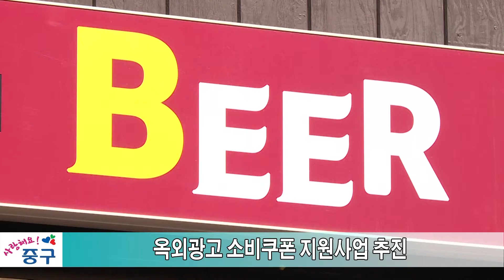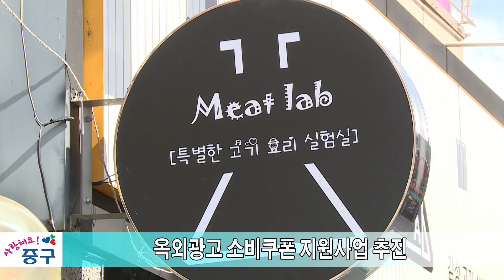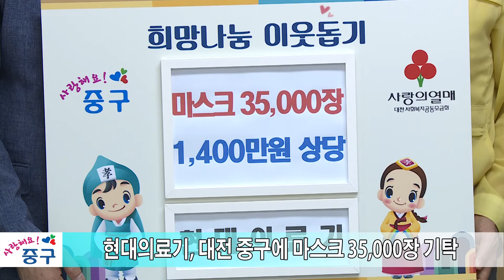8월 첫째 주 중구뉴스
매주 금요일 효도령과 효낭자가 전해드리는 한 주간의 중구 소식!
8월 첫째 주 중구이야기 지금 시작합니다.

대전 중구는 코로나19로 어려움을 겪는 소상공인 등의 활력제고와 침체된 옥외광고사업 판로를 지원하기 위해 2021년 옥외광고 소비쿠폰 지원 사업을 추진합니다.
이번 사업은 중구 소재 소상공인 등을 대상으로 노후간판 교체 및 신규간판 설치 시, 업소 당 156만5천원을 지원하는 사업입니다.
신청이 많을 경우 추첨을 통해 대상자를 선정할 계획이며, 대기업 프랜차이즈, 부동산업, 금융업, 보험업, 약국, 사행성 업종 등은 지원 대상에서 제외됩니다.
사업 참여를 원하는 업체는 8월 20일까지 중구청 건축과에 방문 접수하거나 우편으로 신청하면 됩니다.
자세한 사항은 중구청 누리집 공고문을 참고하거나, 중구청 건축과(☎606-6794)로 문의하면 됩니다.

2. 주택가 주차난 해소를 위한 공영주차장 5곳 78면 조성
대전 중구는 주택가 주차난 해소 및 지역경제 활성화를 위해 관내 공영주차장 5곳 78면을 조성했습니다.
이번 사업은 2018년 주차수급 실태조사 결과를 기초 자료로 활용해 주차수급률, 지역균형 등을 감안해 부지를 선정했습니다.
해당 공영주차장은 ▲석교동공영주차장(16면, 호동 17-12번지, 석교동 94-2번지 일원) ▲용두동공영주차장(13면, 용두동 34-26번지 일원) ▲유천동공영주차장(28면, 유천1동 276-18번지 일원) ▲산성동공영주차장(21면, 산성동 164-15번지 일원)입니다.
한편 구는 관내 공영주차장 184곳, 6,410면을 운영하고 있습니다.

3. 현대의료기, 대전 중구에 마스크 35,000장 기탁
현대의료기(대표 오항석)가 대전중구에 마스크 35,000장(1,400만원 상당)을 기탁했습니다.
이번에 기탁받은 마스크는 델타바이러스 확산으로 많은 어려움을 겪고 있을 중구 관내 복지사각지대, 저소득층, 청소년문화의집 등에 전달 될 예정입니다.

효도령·효낭자가 전해드리는 8월 첫째 주 중구소식은 여기까지입니다.
다음 주에 더 알찬 소식으로 찾아오겠습니다.
고맙습니다.